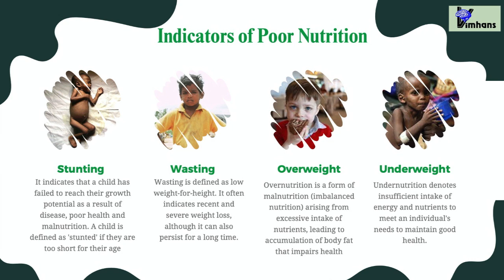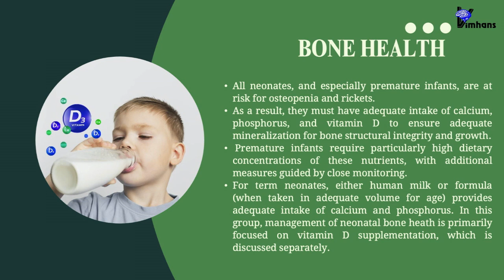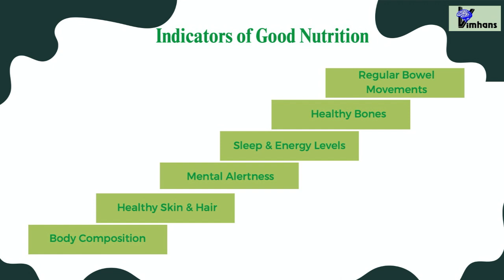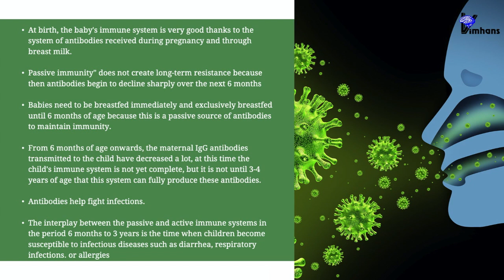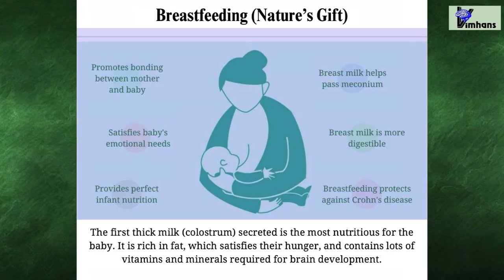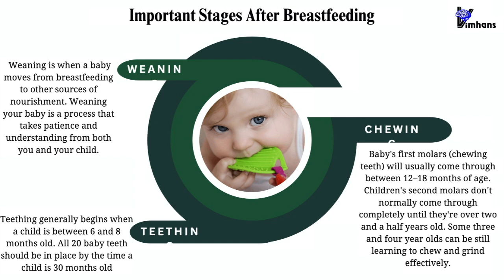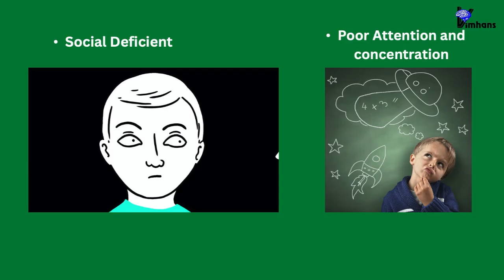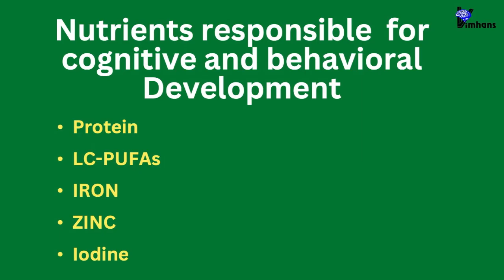Roll of Nutrition in Child's Early Growth & Development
Share your thoughts, experiences, or any topics you'd like us to cover in future seminars.